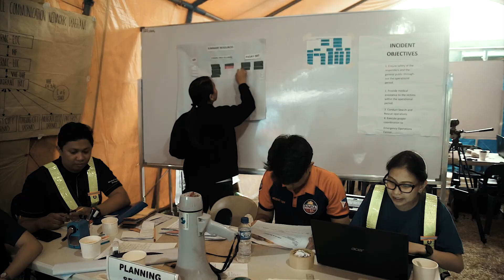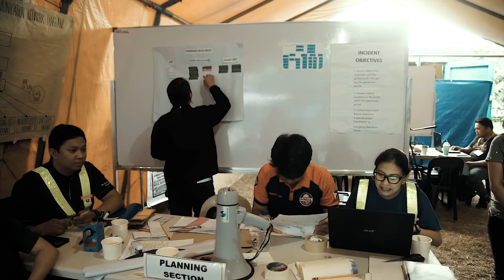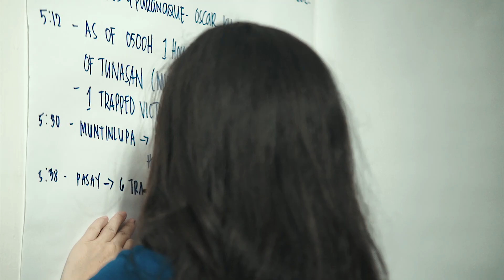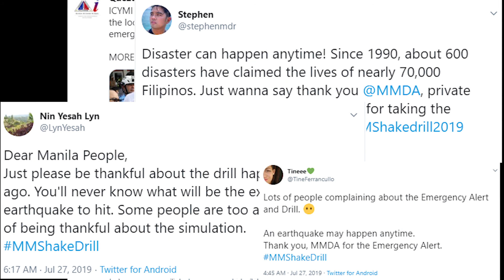MMDA Shake Drill 2019